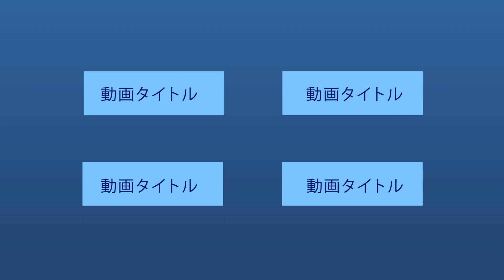【経済学部】目覚めよ！！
名古屋学院大学の経済学部をアニメで紹介！！